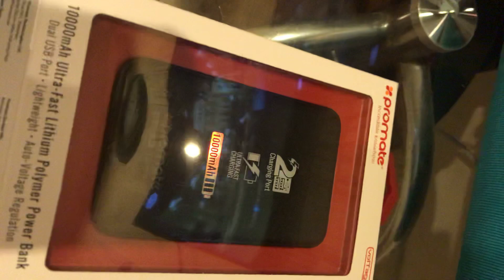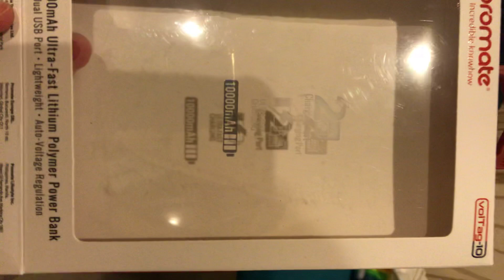Promate power bank last up to 4 days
Primate power bank 10000mAh Ultra Fast Lithium Polymer Power Bank